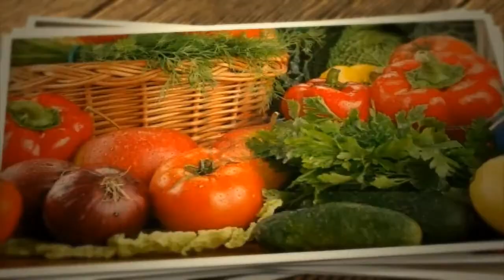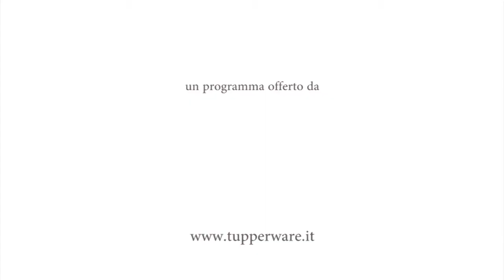IN CUCINA CON... Puntata 4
Mattia Poggi ci descrive come realizzare dei fantastici cannelloni alla Casatella e spinaci. Buon appetito!